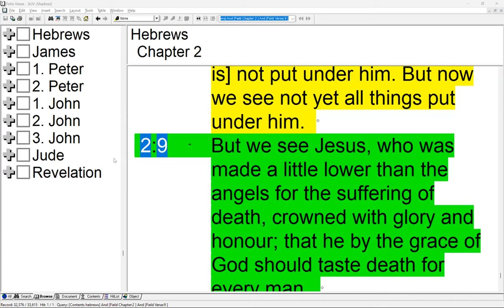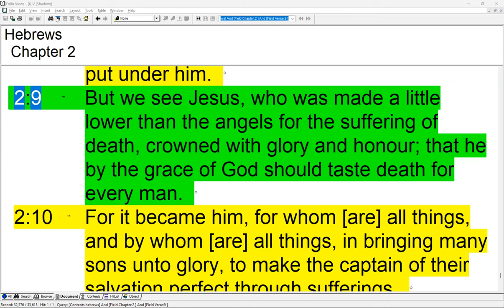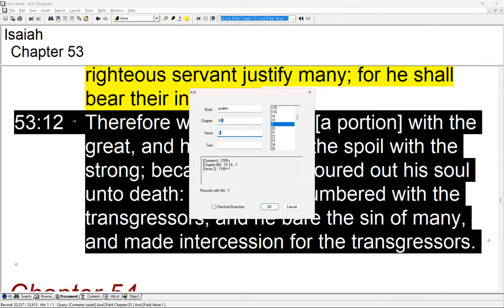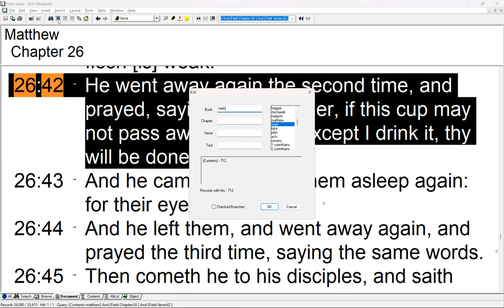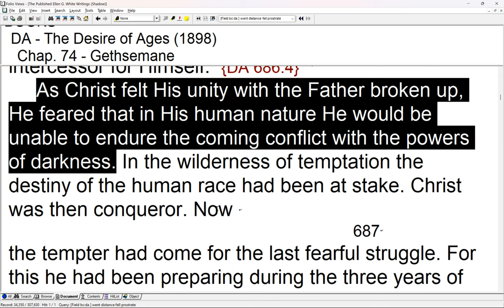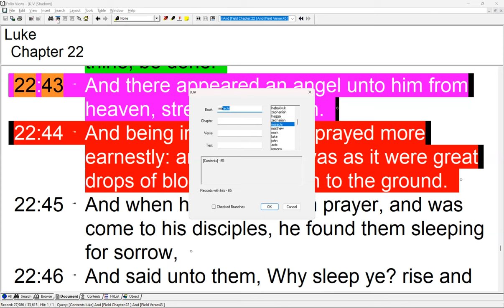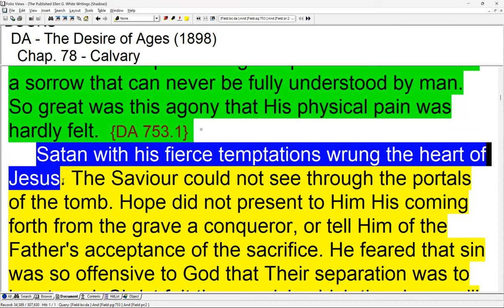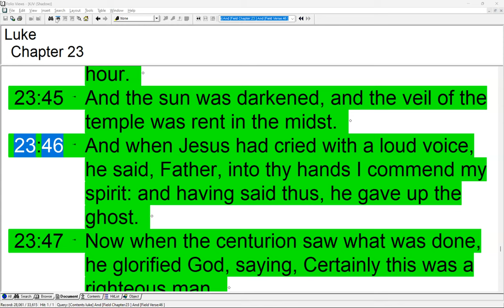36. The Death of Christ by Anthony Raphael